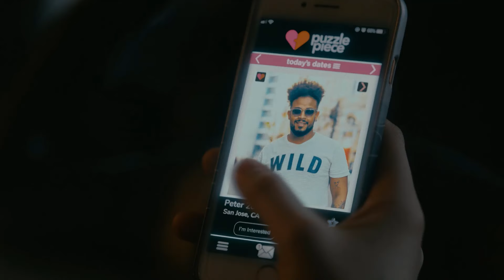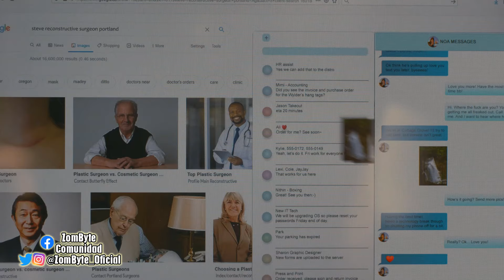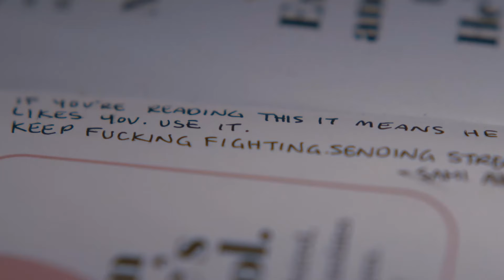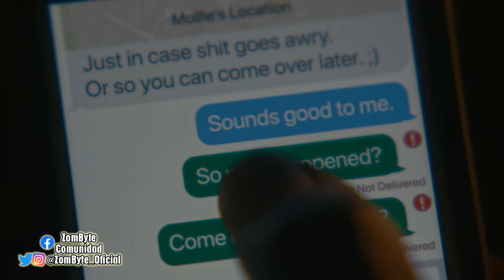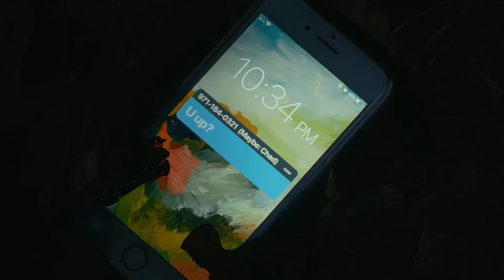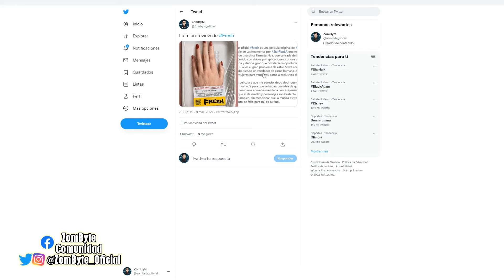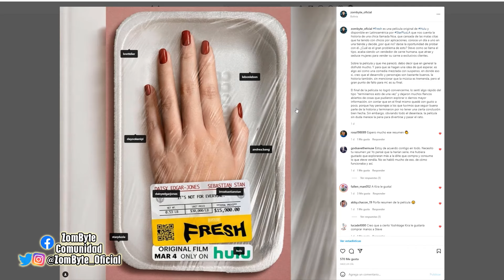Resumen Y Explicacion Fresh (Hulu | Star Plus)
Original de Hulu y llegando a Latinoamérica a través de la plataforma Star Plus, la película Fresh nos relata la historia de una chica que sale con el tipo equivocado y termina metida en un mercado negro donde se vende carne humana a importantes y exclusivos clientes. Esto llevará a Noa la víctima, a intentar escapar y salvar a otras mujeres como ella, en su misma situación y de eso te cuento en este nuevo resumen y explicación.